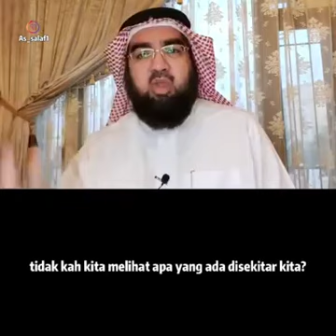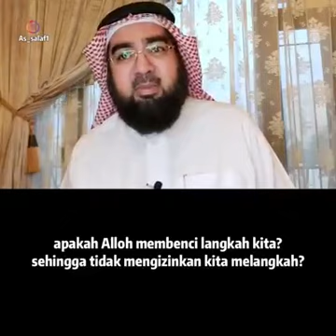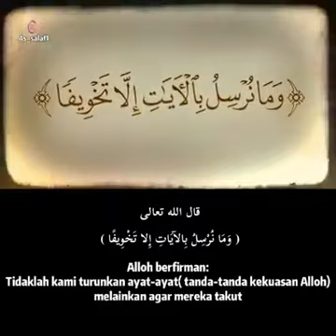رَبَّنَا ظَلَمْنَا أَنْفُسَنَا وَإِنْ لَمْ تَغْفِرْ لَنَا وَتَرْحَمْنَا لَنَكُونَنَّ مِنَ الْخَاسِرِ